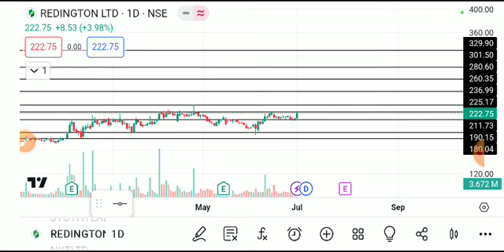REDINGTON SHARE LATEST NEWS TODAY,REDIGTON SHARE ANALYSIS,REDINGTON SHARE TARGET,REDINGTON SHARENEWS